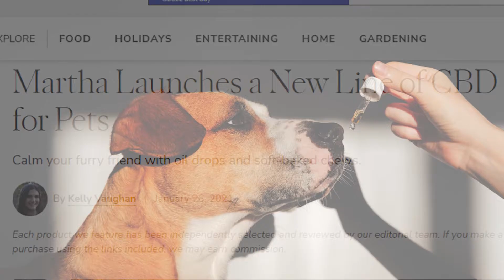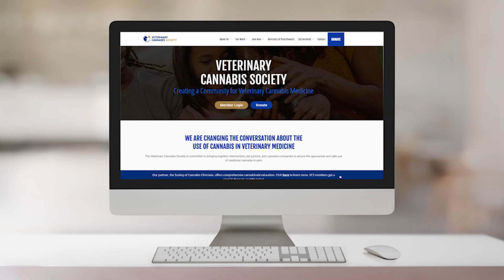CBD for PETS | New Resource for Reliable Information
Cannabis has been used on pets for sometime and even more now that cannabis is legal in many states.  The evidence that cannabis helps pets is overwhelmingly positive.  Pets can be treated for anxiety and the aches and pains of aging.  However, pet owners must be advised not to feed their pets cannabis with THC.

There is now a new resource that can provide information on the safe use of CBD for your pet.  This website and organization also assists to educate Vets who may not be familiar with CBD and pets.  The organization is the Veterinary Cannabis Society and their website is

There are many products that have a great reputation and are safe for pets - here is a brief list of some of those products:

Buddy's Best Hemp Oil
Mylo Dog Anxiety Relief Calming Treats
PawfectChew Hemp + Glucosamine Treats for Dogs

However, be sure to CHECK with your VET FIRST, to ensure the safety of cannabis on your pets.